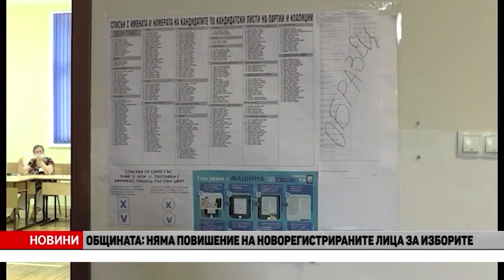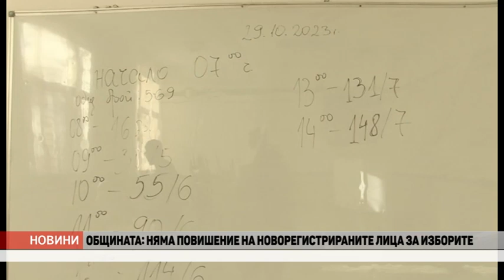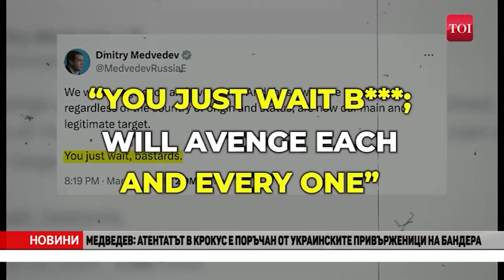NOVINI 08 04 24